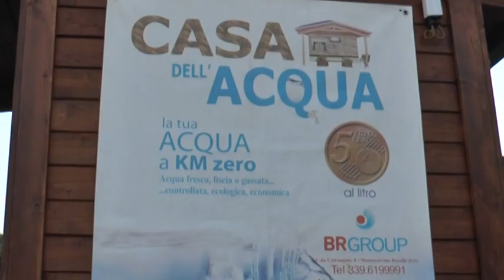Agropoli, Installata terza casa dell'acqua.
Prosegue il percorso virtuoso intrapreso dell’Amministrazione Coppola verso agropoliplasticfree. Dopo le inaugurazioni in via Taverne e località Moio delle scorse settimane,è stata inaugurata la terza casa dell’acqua, collocata nei pressi dell’ingresso di Piazza Gallo, sul lungomare San Marco. Un sistema pratico, economico e, soprattutto, amico dell’Ambiente.